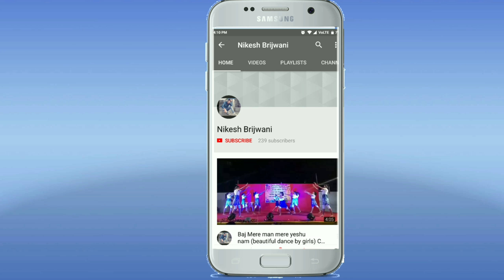Gin Gin kay Stuti karu Christian Whatsapp Status video|| awesome Status video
Hey guy's,
Do watch the above Christian blessed worship status video for your WhatsApp and Facebook status..

Gin Gin k stuti karu
Beshumar Tere daano k liye
Ab tak tune sambhala mujhe
Apni bahoo me liye huye

Jesus worship song Status
WhatsApp Status
Yeshua band whatsapp status
Lord Whatapp status
Hindi Christian song Status

Regards,
Nikesh Brijwani